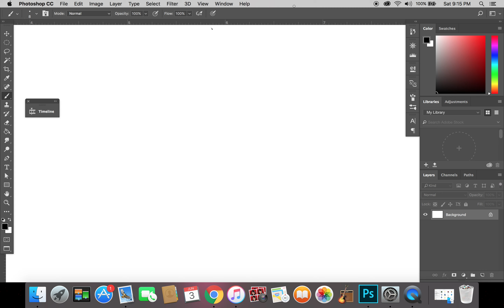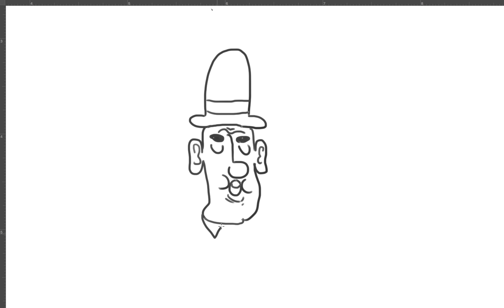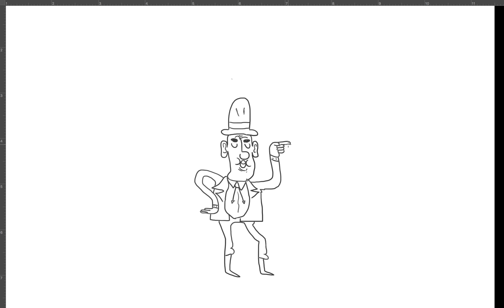bolo tie man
my first time doing one of these. my process with drawing is usually to draw a whole bunch of shapes and see what it turns into